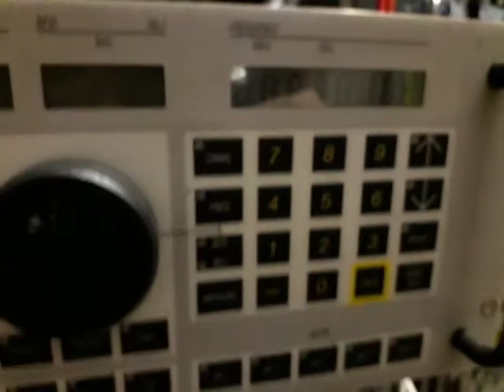THOMSON CSF TRC 243 second RECEIVER with problem SV1SML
needs about 10min to warm up and then works but need service !